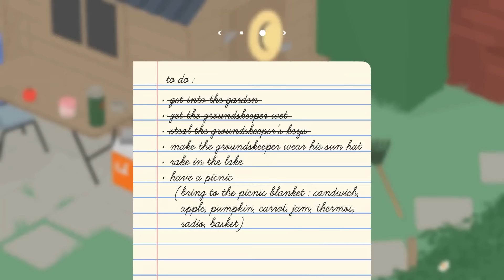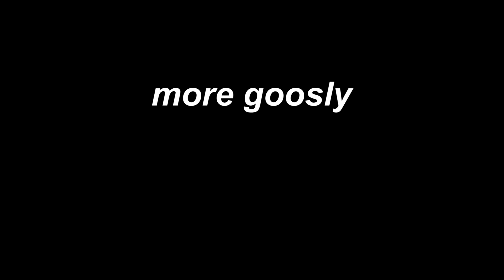Goose Game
The first goose type game.